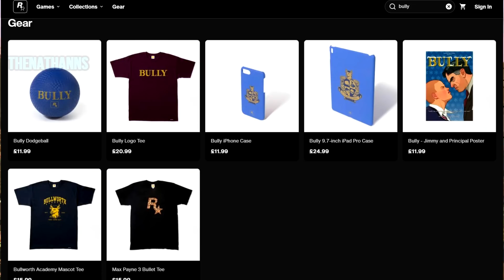BULLY 2 - Is The Dream Dead?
So with the recent GTA 6 confirmation from Rockstar, quite a few people have assumed that's the end of the dreams of a Bully 2. But is this the end of the hopes we see a sequel?

In this video I hope to give you all some hopium